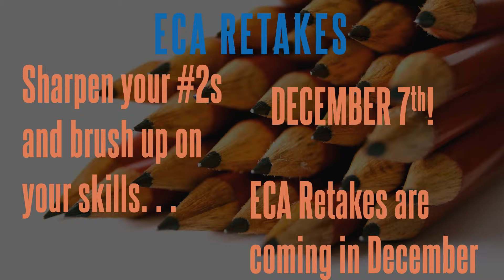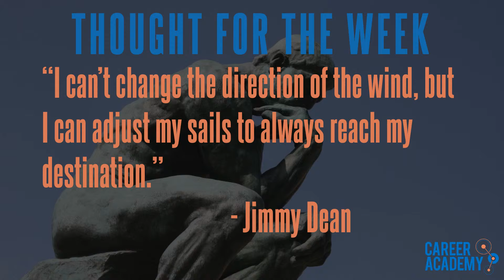Career Academy Daily Announcements - 12012015